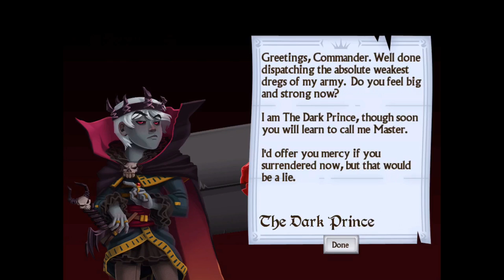Knights and Dragons - A Quick Hop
Knights and Dragons

Taking a Quick Hop, that is an extended single video look, at a free to play roleplaying game from developer Funzio Games, Inc.

"Knights & Dragons is a non-stop action role playing game with endless battles against mythical creatures in a massive action-packed RPG adventure!

Battle the Dark Prince & his monsters with a brave army of knights in epic role playing game action. As the Knight Commander, collect powerful heroes, craft armor with rare elements, embark on legendary quests & join a multiplayer guild to protect your kingdom!"